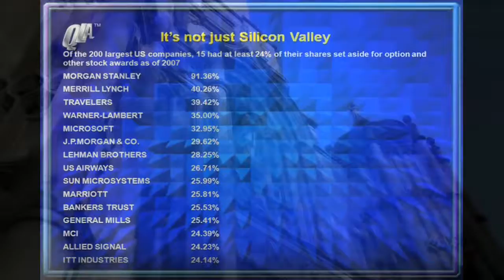Dan Pena Explains Why You Must Share Parts of Your Business